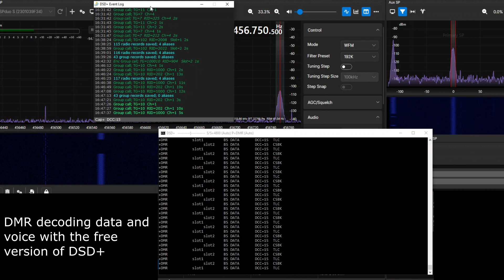Decoding DMR voice/data with DSD+ in SDRconnect (July 2024)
Here is a quick example of me decoding DMR voice/data with DSD+ (free version) in SDRconnect software (July 2024)